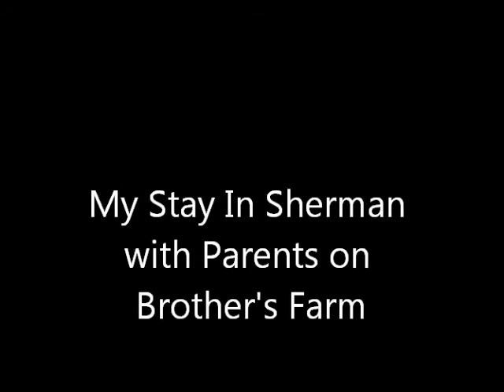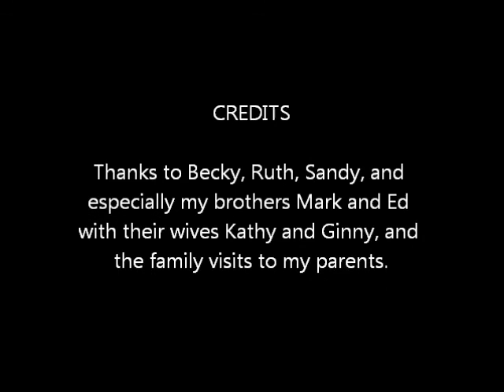My Four Nights in Sherman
Caring for my Parents